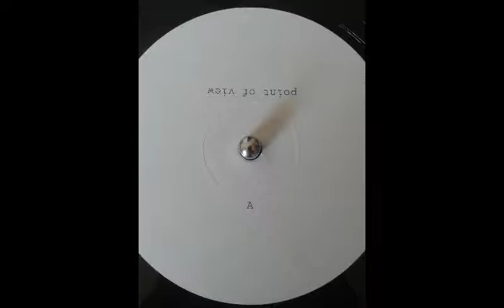Alexis Cabrera - Bike Seat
Alexis Cabrera on Point of View (Germany)
low bitrate
Released: 18/01/2017

It will be removed. no profit will be made from any of the works by other artists on this page If you would like this video removed, please email *I do not own the music in this video*